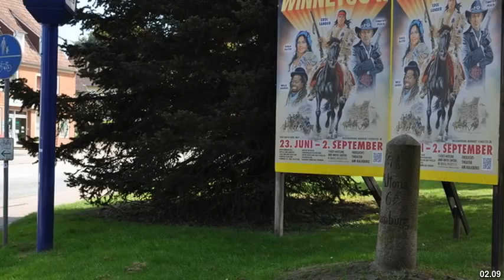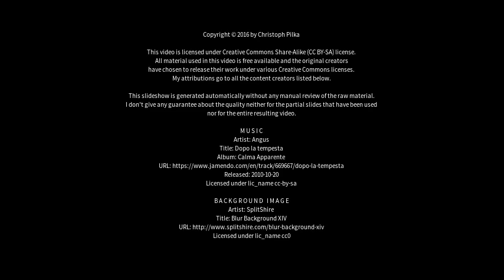Best places to visit